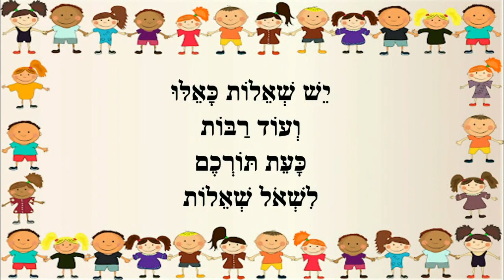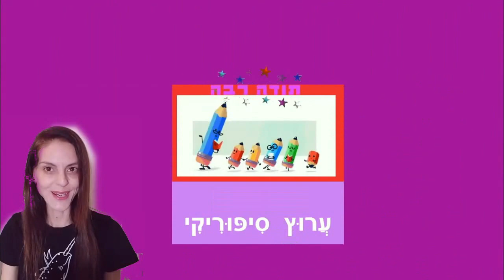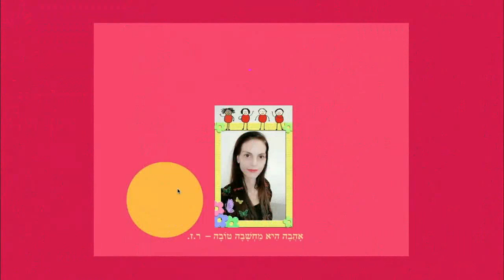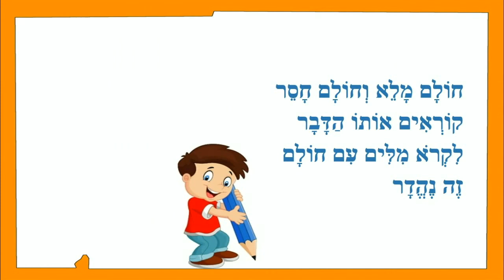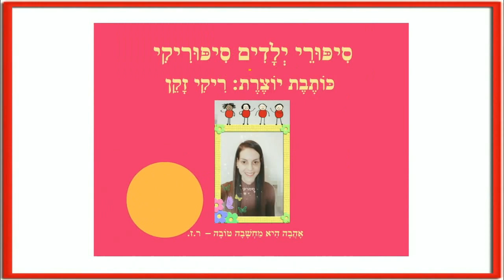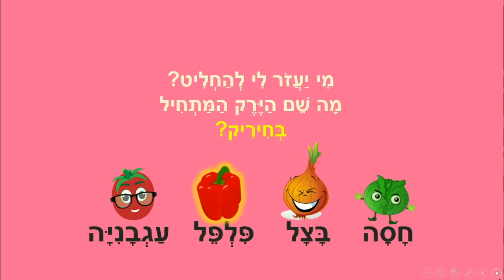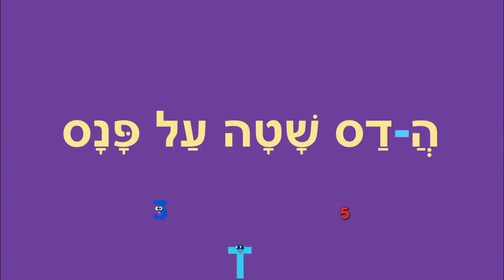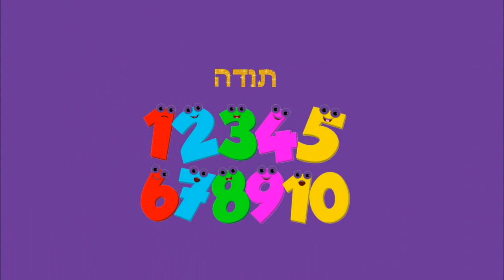לומדים מרחוק - סיפורי למידה לילדים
למידה מרחוק - סיפורי למידה
כותבת יוצרת: ריקי זקן
מילות שאלה
שטותיות
צירה וסגול
כולם לומדים חולם
קובוץ ושורוק
החיריק
קמץ פתח